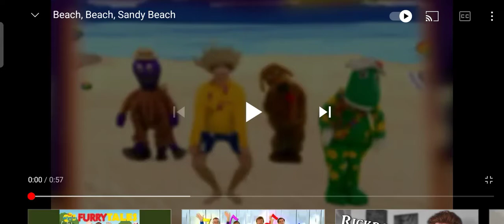the wiggles wiggle and learn beach beach Sandy beach